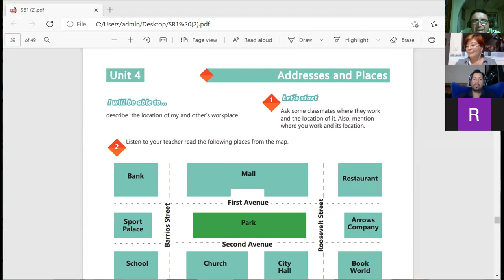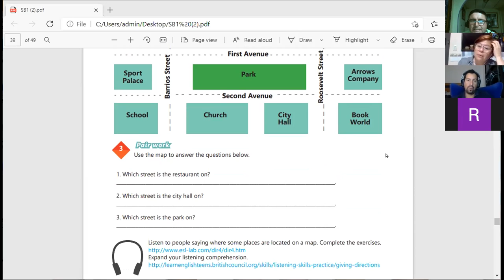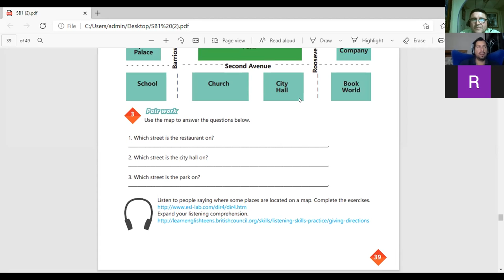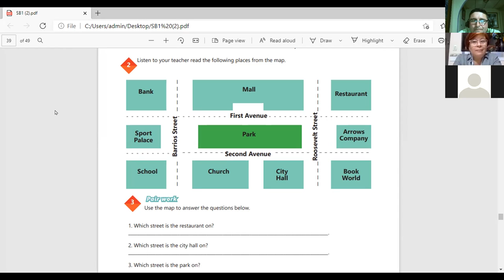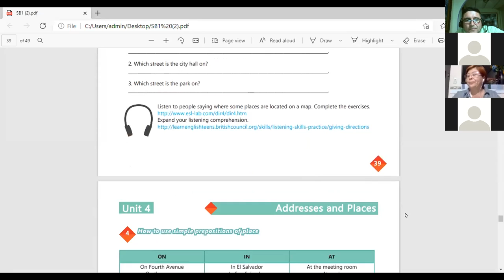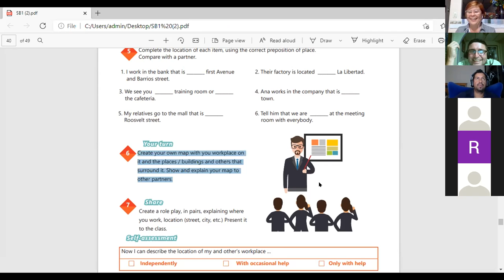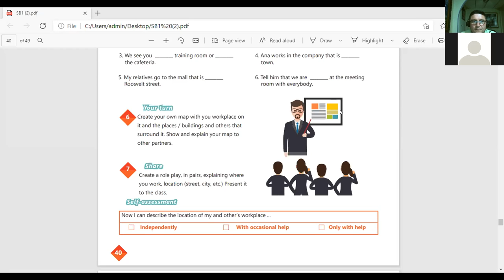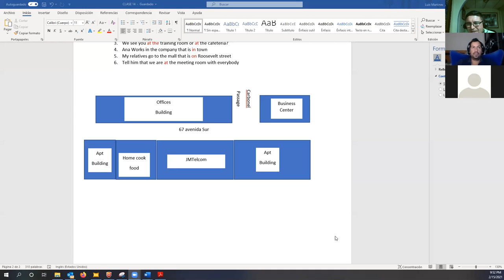Inglés Corporativo-Videoconferencia # 17-PREPOSITIONS OF PLACE